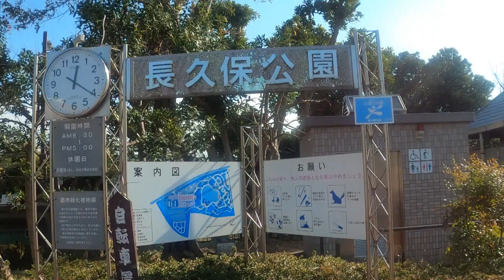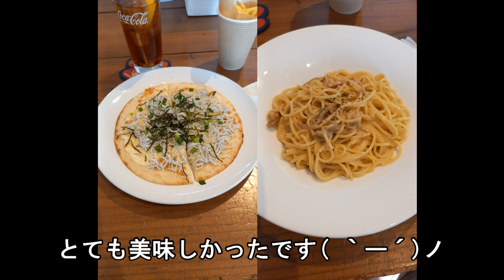やり残した事をするさくら 【シベリアンハスキー 長久保公園都市緑化植物園 DOG DEPT湘南江の島店】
昨年末撮影の動画です。